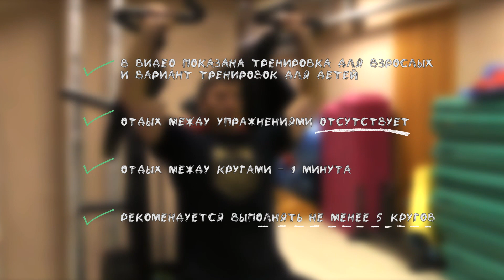Скоростно-силовая тренировка для всех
В этом видео мы провели продуктивную тренировку в отличной компании ЗМС по греко-римской борьбе Василием Теплоуховым, президентом федерации всестилевого карате Сергея Бурмистрова и их сыновьями! Тренировка проходила под чутким руководством Игоря Лепихова в клубе "Цитадель Силы"💪 .
Тренировка отлично подходит для всех спортсменов, которые хотят развивать скоростно-силовые качества.